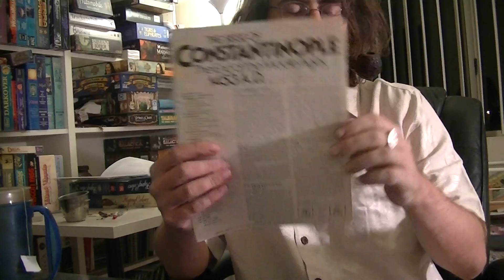Siege of Constantinople - review